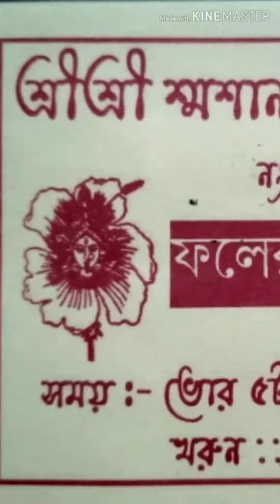জয় মা শ্মশান কালী......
Vill. + P. O. - kharun, Pin-731233,Rampurhat, Birbhum